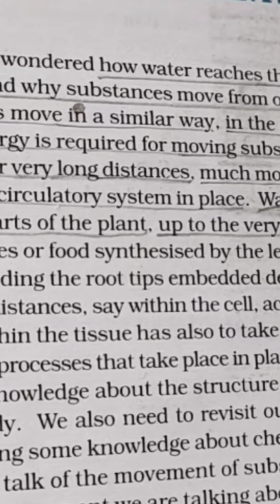Transport In Plants !! For Class 11th & Neet !! Means Of Transport !!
My channel has one simple goal, to motivate you, to give you that little push you need to go after your dreams. Here you will find motivational videos that fit in all areas of life, not just one. If you also like to read articles related to self improvement and motivation.

Talent makes your degree, degree does not makes your talent

Transport In Plants For 11th and Neet
Plants Me Transport Kaise Hota Hai
Plant Physiology

I am just trying to fuel the flame and keep engine going. Don't stop if you have failed, going through tough times, sad about something. You are a lot more than you think. Hustle to explore, to succeed.